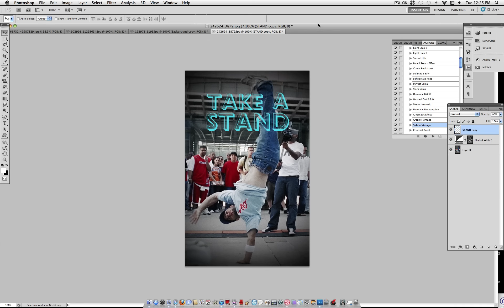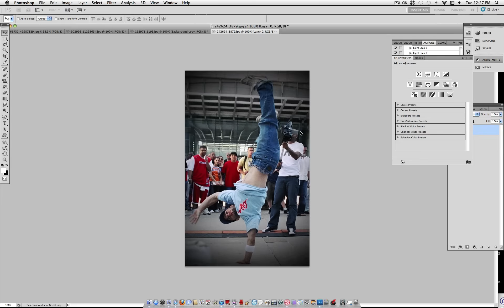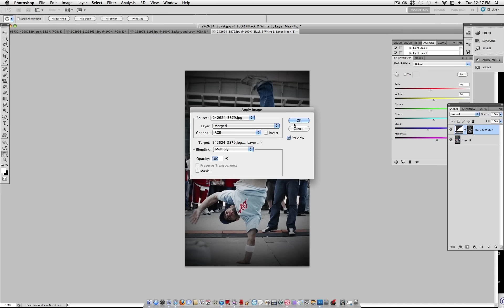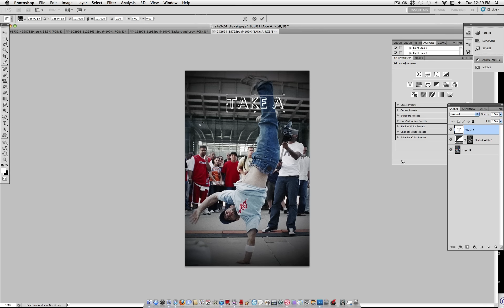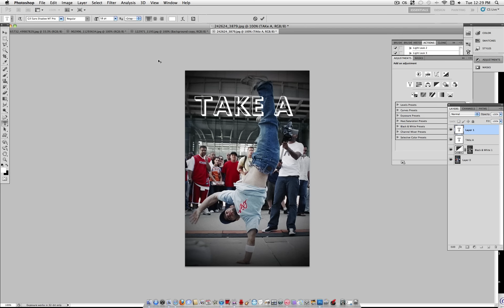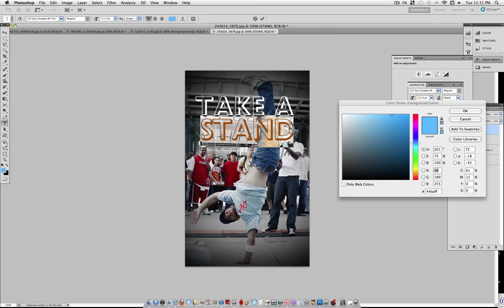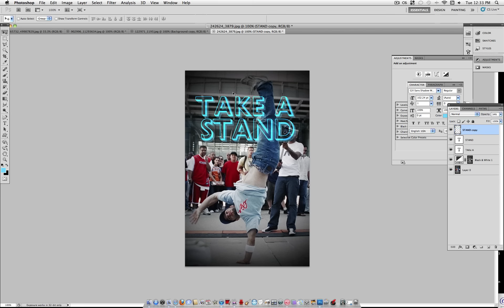How to create an Inspirational Quote Photo in Photoshop